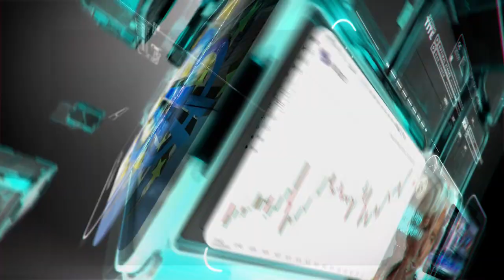التحليل اليومي للأسواق العالمية 2 ابريل 2020